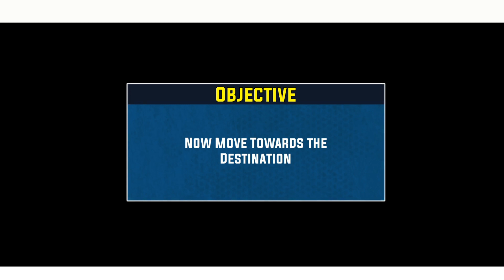real car game real graphics Android playing कार गेम असली ग्राफिक्स एंड्रॉइड प्लेइंग वीडियो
car game real graphics Android playing videos कार गेम असली ग्राफिक्स एंड्रॉइड प्लेइंग वीडियो

In Hindi
2023
Car games videos for baby
Car game videos car game videos
Car game video Tamil
Car game video short
Car game video editing
Car game video Malayalam
Car game video download
Car game video with song
Truck car game video
Video mein truck cars game
Car game download
Car game maker2
Car game for kids
Car game for Android
Best car game
Car game real graphics
Car game real steering
Car game real life
Car game real gear
Car game real car game
Car game real graphics Android
Car game real money
Car game real sound
Car game real download
Car game car Tamil
Police car game cartoon
Racing car game cartoon
Oggy car game cartoon
Robot car game video cartoon
Little Singham car game cartoon
Red car game cartoon
Super speed car game cartoon
Super cars games videos
 car games cartoon
Car games cartoon video
Car games cartoon and play
Car games cartoon cartoon
Baby car games cartoon
New car games cartoon
Car cartoon racing games
Spider man cartoon car games
Car games 3d cartoon
Techno gamerz car cartoon
Videos games cartoon
Video games cartoon video
Video games cartoon wala
Videos game cartoon movie
Video games cartoon Hindi
Tractors video games cartoon
Oggy video games cartoon
Bheem cartoon video games cartoon
Video games truck
Video games truck wala
Video games truck wali
Video games truck business
Video games truck simulator
Video games truck driving
Video games truck trailer
Video games truck crashes
Video games truck tour
Indian truck simulator 3d games videos
Indian truck simulator 2 3d games videos
Truck simulator game ki video
Truck simulator Europe games videos
Monster truck game video
Truck games videos Tamil
Truck games videos main
Truck games videos songs
Truck games videos player
Racing car games
Racing truck games
Racing Bus simulator game
Racing vehicles games
 Auto rickshaw games videos
Auto rickshaw cartoon Videos
Kawasaki ninja zx10R h2r
Bus games 3D' get City couch bus simulator by BBY